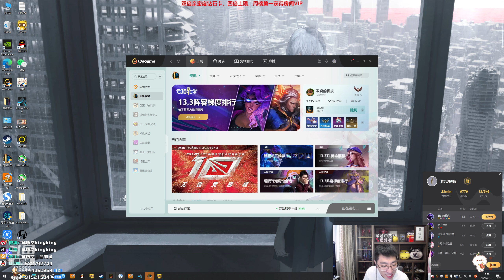【猴哥】蘭林漢悟空：武器VS船長 國服（轟轟雙排）我就是想考核你一下 給你點壓力（20230220P1)